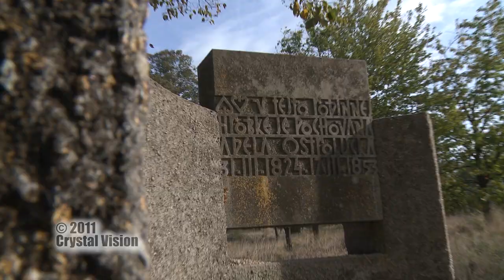Renesančný kaštieľ Ostrolúckych a hrobka Adely Ostrolúckej